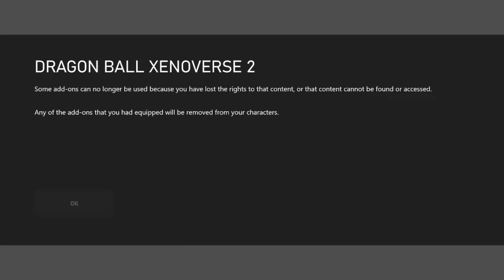THE TERROR OF MAJIN BUU - Dragon Ball Xenoverse 2 Episode 28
Thanks for joining me in my playthrough of Dragon Ball Xenoverse 2.

In Episode 28 Majin Buu has transformed and we need to help Piccolo and Gotenks till Gohan can arrive also Vegeta gets trapped in hell by Janemba